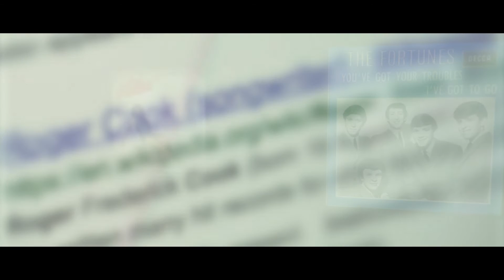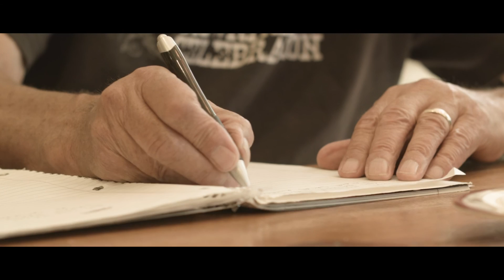Galen Crew and Roger Cook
The story of how I met Roger Cook, legendary British songwriter. We have now written over 150 songs together.

Filmed by Bobby Marko
Edited by Charlie Pyles